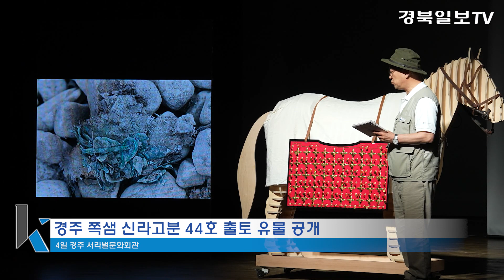[영상] '신라 공주' 무덤서 비단벌레 장식 말다래 첫 확인